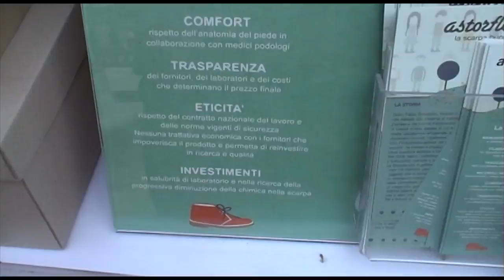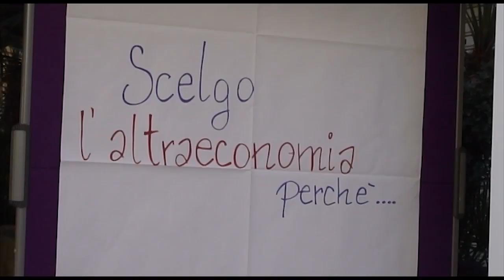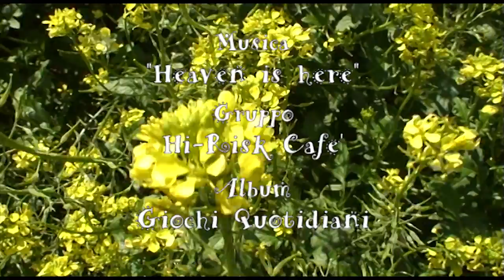Oggi si Acquista Bio. Parte 2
Seconda parte del video documentario dedicato agli eventi fieristici Oggi si Acquista Bio 2012. Incontri, occasioni di scambio e confronto, divertimento, acquisto di prodotti biologici direttamente dai produttori e laboratori nelle splendide cornici offerte dalle piazze di Ancona, Camerino e Fermo.